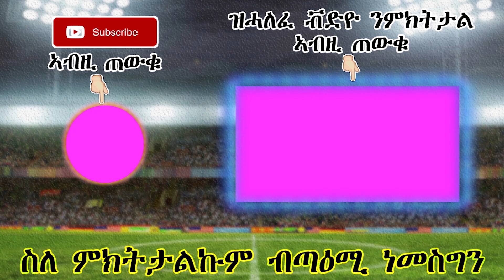ዜናታትን ጸብጻብን ስፖርት 06-06-2019| ሮናልዶ ሓድሽ ታሪኻዊ ሪከርድ ይስንድ | Sport news